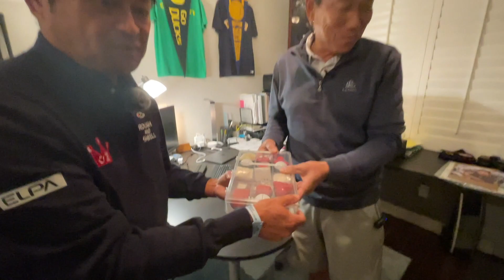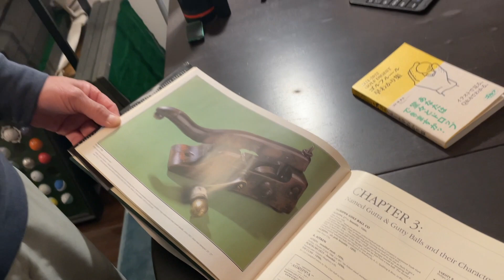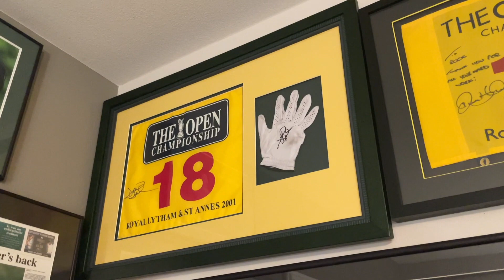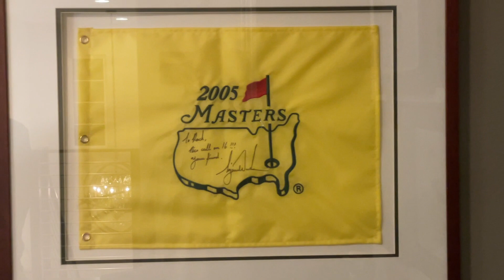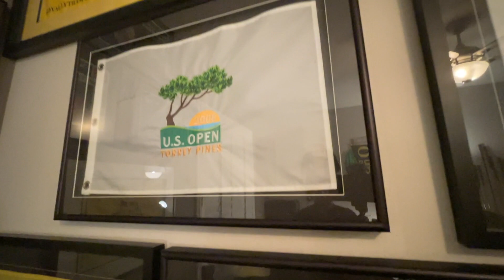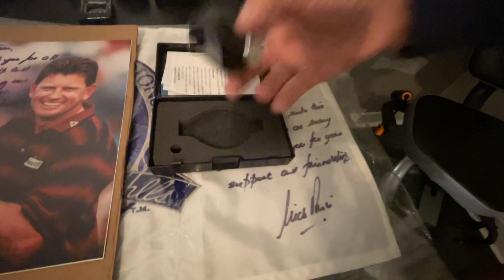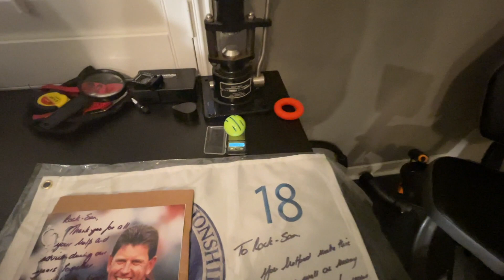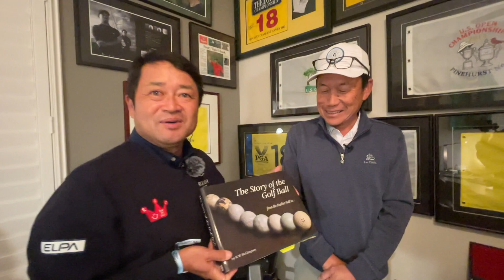【タイガー秘話】ロックさんの仕事部屋を漁りながら思い出の品にまつわる裏話をたくさん聞かせてもらったらスケールが凄すぎた！ ゴルフボールと共に生きた人生